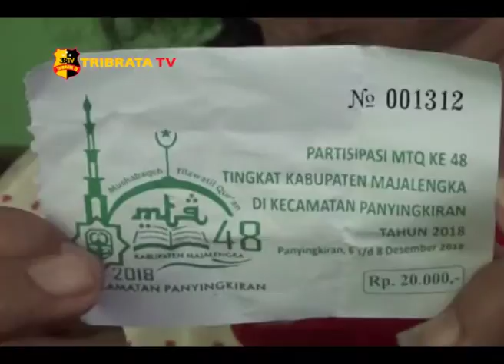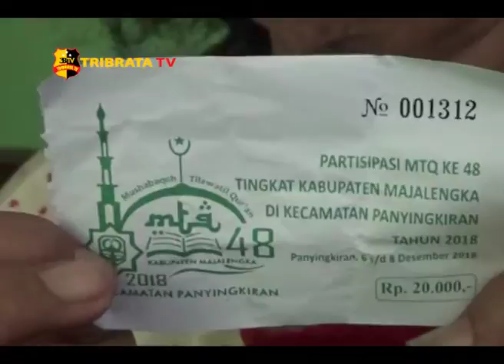WARGA KELUHKAN PUNGUTAN MTQ